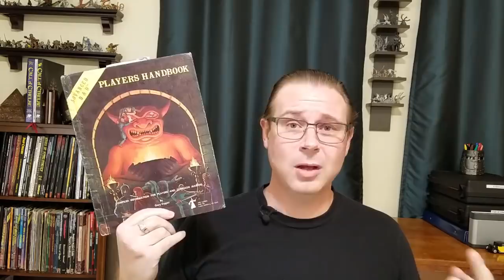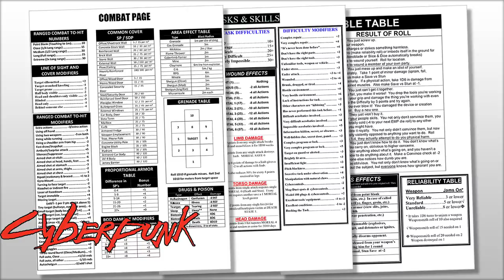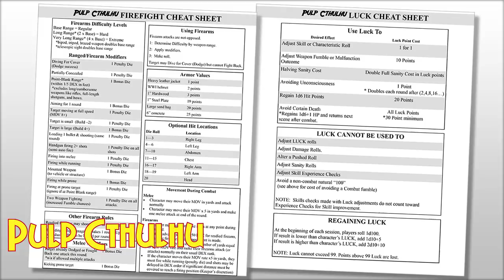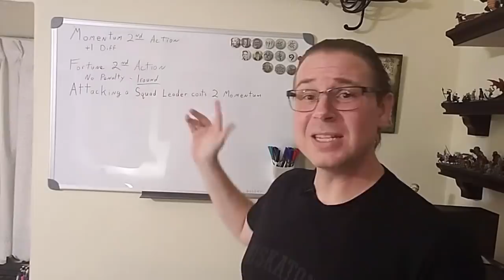How to Learn A New RPG System - Running RPGs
Ever wanted to learn a new Role Playing Game, but felt intimidated how? Here's the method I've used to learn and master various TTRPGs.

A heartfelt thank you to my Patrons for their continued support in making this channel possible.

GOT DICE?
Check out the Q-Workshop Seth Skorkowsky RPG Icons Dice, a 10-die set that I designed with Q-Workshop

SHIRTS!

00:00 Intro
02:23 Read the Book
03:36 Make a Character
05:08 Make Cheat Sheets
07:07 Combat Practice
09:44 Character Creation One-On-One
10:52 The Practice Session
12:43 Review the Rules
13:12 The First Full Session
16:48 Review the Rules Again
17:49 Pre-Game Review of Missed Rules
20:03 Read Reviews
21:08 Join Online Communities
21:55 House Rules
23:23 Outro